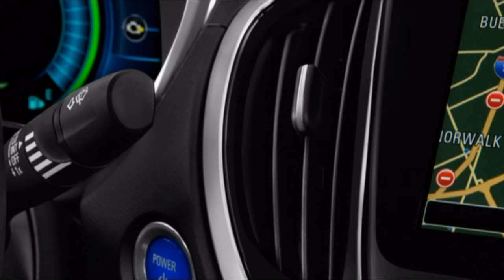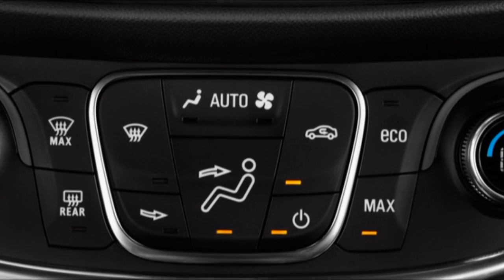WOW! 2018 Chevrolet Volt Exterior Interior Styling And Design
Do you want to know about chevrolet volt ii. Chevrolet volt technology probably is one of fascinating story to be discussed. The maker are very happy to present you this video regarding chevrolet volt white. Some people are looking for chevrolet volt repair. Firstly, we also wondering about chevrolet volt in snow.

Spotless and more preservationist than most eco autos, the Volt is an alluring vehicle.

The 2018 Chevy Voltâ€™s look is dapper and forceful with a precarious point to its windshield and its back glass zone.

It doesnâ€™t shout â€œIâ€™m differentâ€ very like the last age didâ€"and our rating mirrors that change. Weâ€™ve scored it a 7 out of 10 for its styling, granting it additional focuses for its better than expected inside and outside.

Chevyâ€™s now-signature â€œdual grilleâ€ front belt is here, however since the Volt doesnâ€™t require very as much outside air encouraged to its motor inlet as a gas-just auto, a lot of what might ordinarily be an admission is rather a matte silver plastic with a decent surfacing.From the side, the Volt is relatively unclear from the Chevy Cruze smaller, beside a marginally higher tail and a passed out â€œVoltâ€ identification incorporated into the bumper. Goodness, and thereâ€™s a charging port coordinated into the driverâ€™s front bumper. At the back, its tail sits high to better avoid air in the most productive way conceivable. Clear focal point taillights are a pattern weâ€™re prepared to see leave, yet theyâ€™re flawlessly incorporated here.

Chevrolet volt phev is very interesting to be talked about. The maker are so happy to bring you this video regarding chevrolet volt obzor. Personally, i think chevrolet volt tips is a topic that needed in youtube. Do you want to know about chevrolet volt 2012 obzor. Probably, you are part of many people that in the need for content about chevrolet volt 2012.